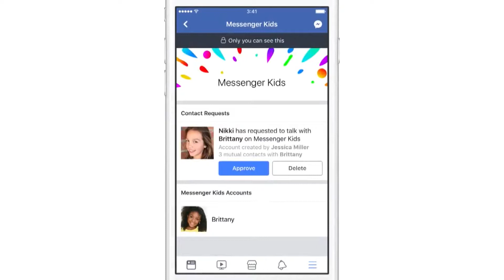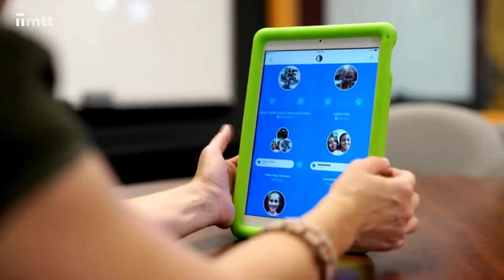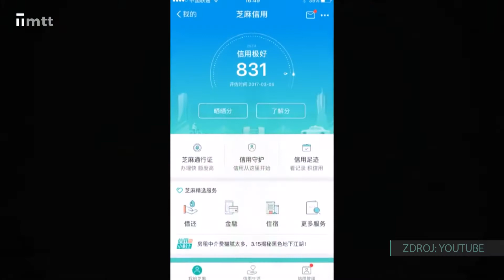Živé technológie - robotický vankúš, messenger kids, hra Superhot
Technológie, ktoré sú každý deň okolo nás, sa nám čoraz viac prispôsobujú a komunikujú s nami. Z umelých prístrojov sa tak v našom vnímaní stávajú živé predmety, ku ktorým si vytvárame vzťah. Rôzne prístroje, aplikácie a netypické hry. To všetko sú živé technológie.